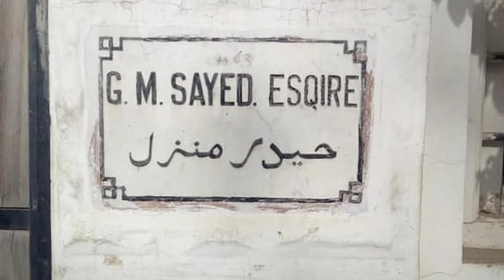Nawab noroz khan Baloch| Gadhar ya Shaheed| Phansi pr Q latkaya gya| Genral Ayyub khan.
AJ ki Video me hum ap k lye ek 85 Saala bazurg Baloch ki Zindagi ki mabni Sachi dastan leker aye hen jinho ne Balochistan ki Pakistan k sath ishaak ki mukhalifat ki thi.